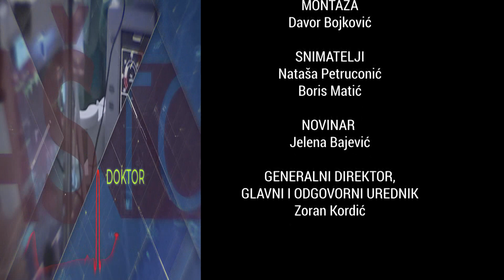DA LI STE DEO PSIHOLOŠKE IGRE?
VAŠ DOKTOR